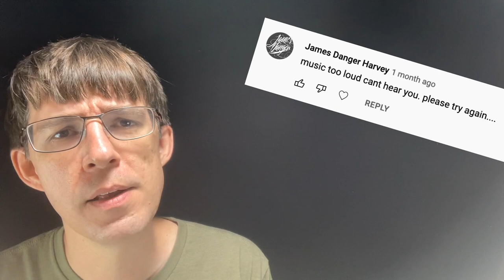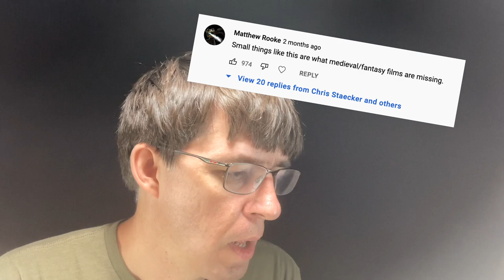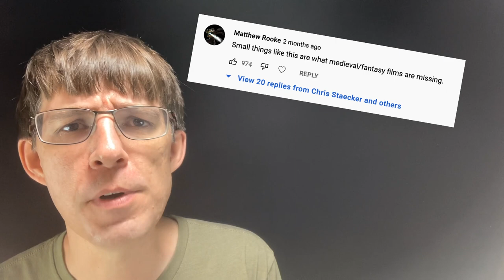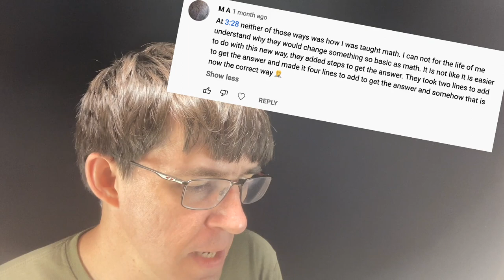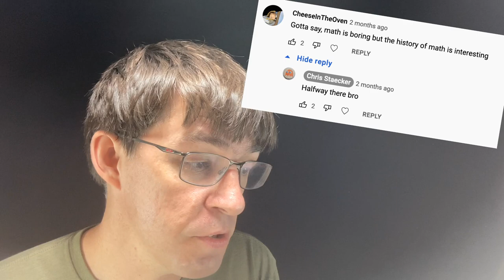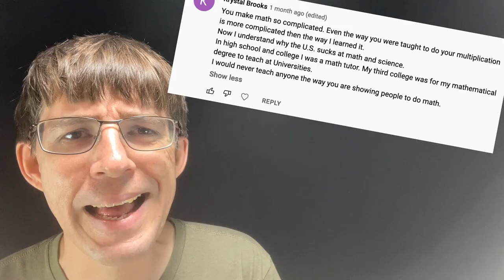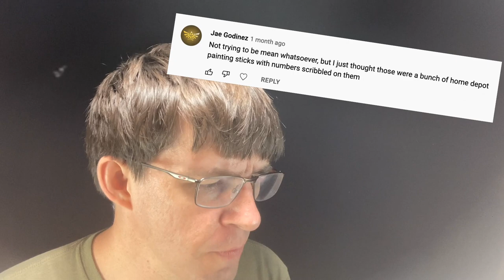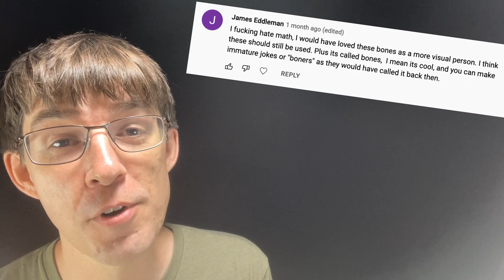Napier's Bones Retorts!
My Napier's Bones video got a million views, so I decided to reply to some of the comments! Thanks to all for the support over the years.

Song at the beginning is from "After the Gold Rush" by Neil Young